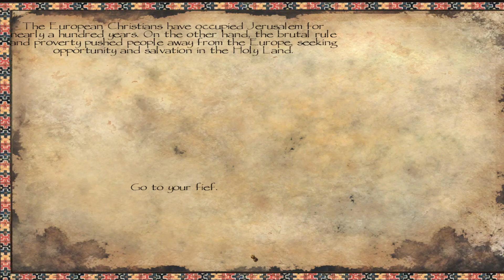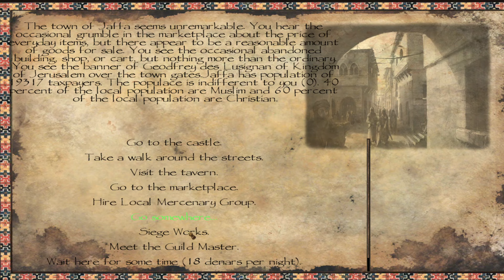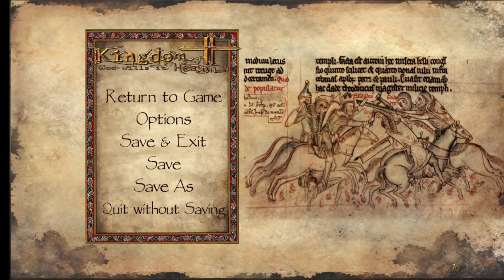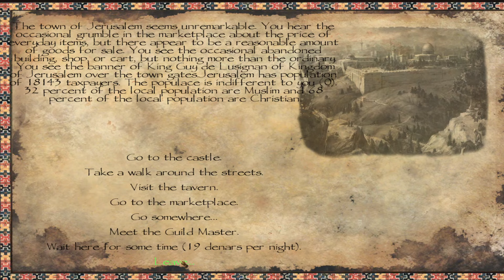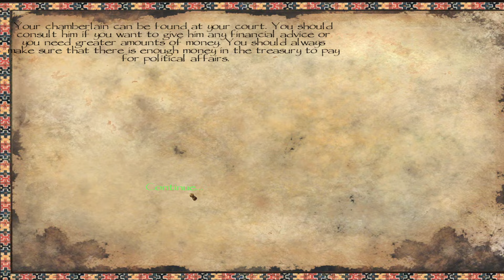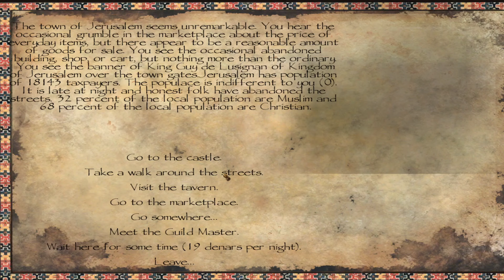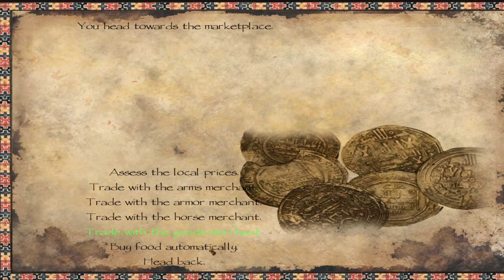In the Name of Jerusalem MOD for Mount & Blade Warband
Trying out a Crusades-themed (influenced by the movie "Kingdom of Heaven") mod for Mount & Blade Warband!